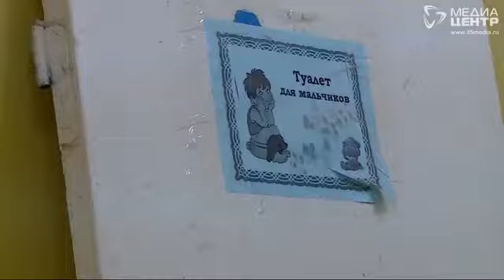Ремонты в детсадах и школах начались в Череповце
Ремонты в детских садах и школах стартовали в Череповце. Сейчас восстановительные работы в основном ведут по предписанию Роспотребнадзора. В учреждениях образования необходимо заменить санузлы, окна и оборудование. Капитальный ремонт в этом году проведут только в одной школе. Там, где по неизвестным причинам подрядчик не выполнил свои обязательства.